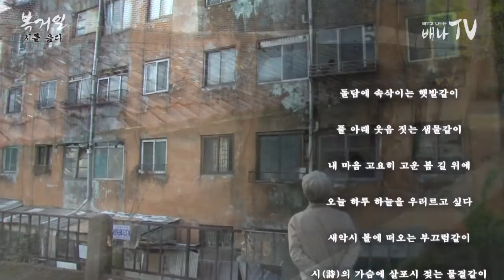배나TV - 복거일, 詩(시)를 읊다 / '돌담에 속삭이는 햇발' (시인: 김영랑)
배우고 나누는 방송 배나TV